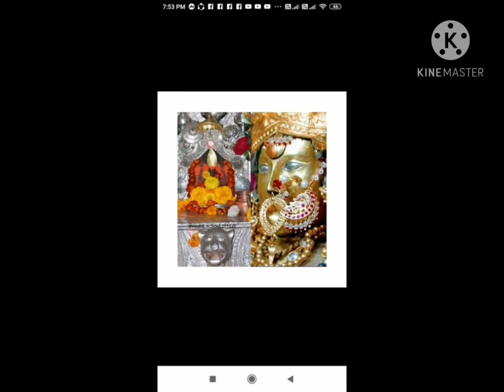सर्वशक्ति श्री चंडी मिन्दल-मचैल लंगर सेवा.…मिन्दल पुल हिमाचल प्रदेश.... पुरानी यादें